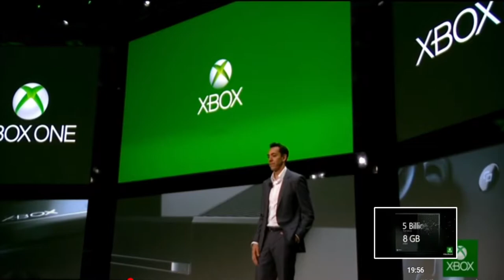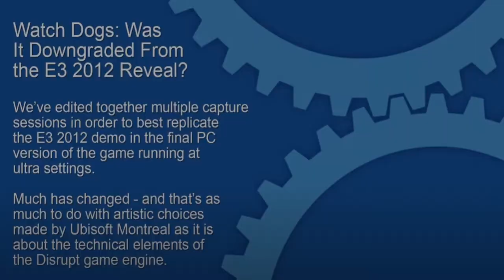Top 5: Fails de E3